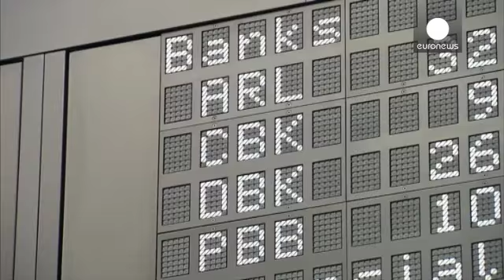El Deutsche Bank aligerarГЎ su organizaciГіn y directiva dentro de su plan de reestructuraciГіn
economГ­a - El Deutsche Bank dividirГЎ en dos su departamento de inversiГіn y reducirГЎ el nГєmero de directores ejecutivos como parte de su plan de